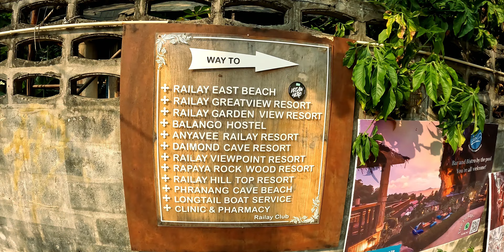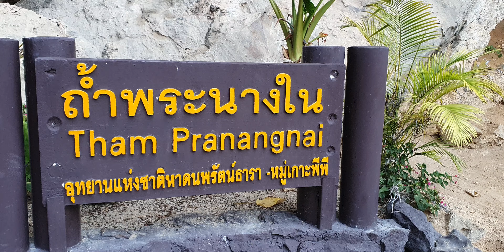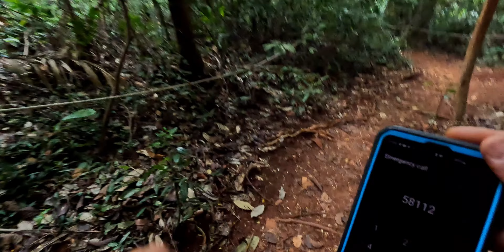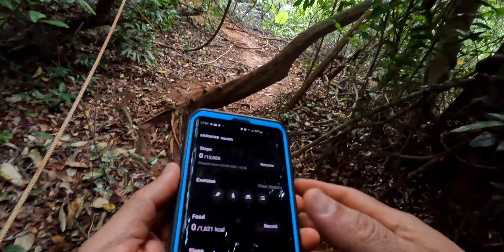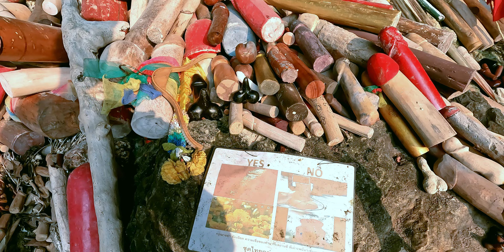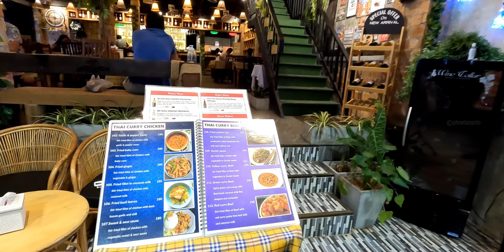RAILAY BEACH - TRIP | DIAMOND CAVE | PHRA NANG CAVE BEACH |THAILAND - KRABI TRIP - EP 02 -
Watch the second episode  from our Krabi Trip
This video is about visiting the Railay beach from Aonang, Boat trip costs only 200THB  (two-way tickets )  Also visited the  Diamond & Railay viewpoint. Enjoy the sunset in  Phra Nang cave beach and rock climbing.